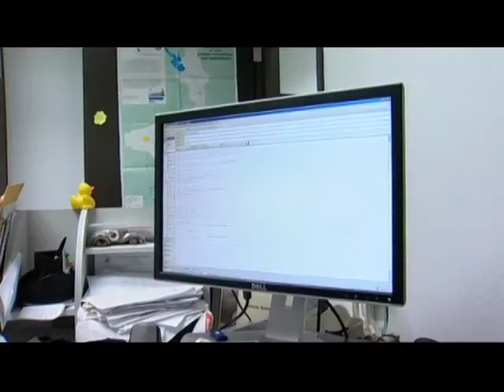Protecting Coastal Habitat: Jamie Schubert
Jamie Schubert and the Upper Coast Ecosystem Assessment Team have been forging partnerships to protect over 5000 acres of coastal habitat including North Deer Island bird rookery